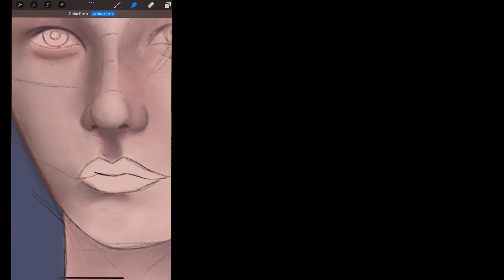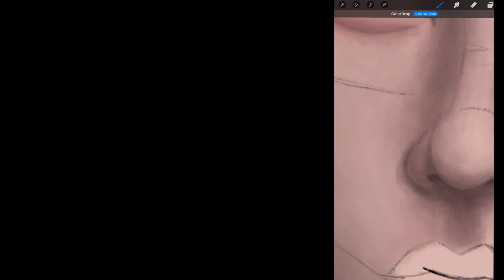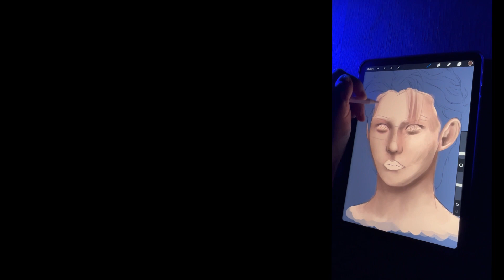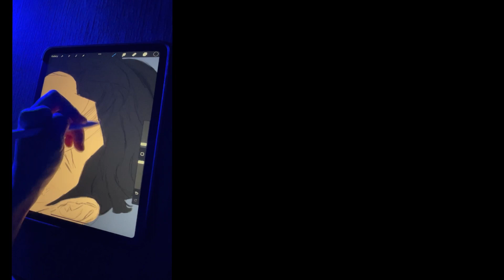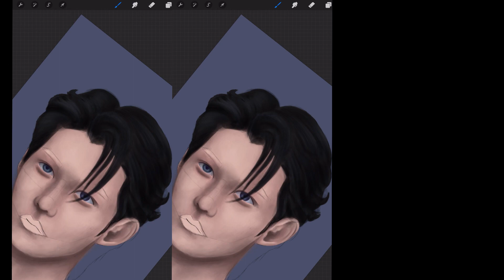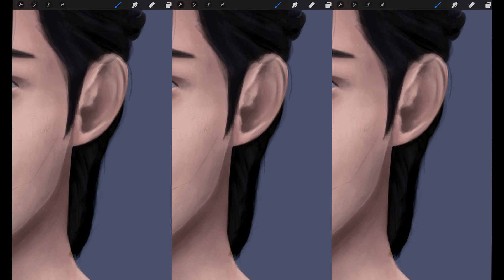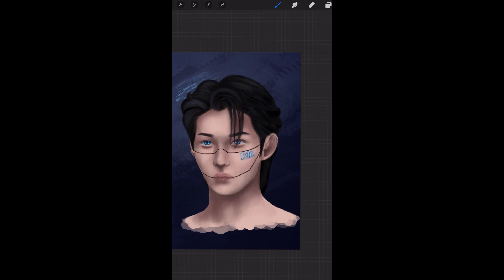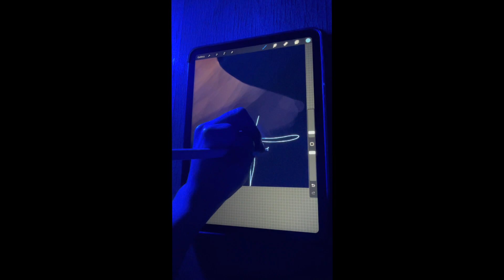ROBOT - LEE FELIX @StrayKids / digital art